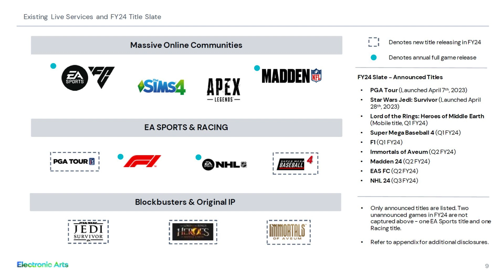NEW INFO - Mass Effect 4 & Dragon Age Dreadwolf COULD be DELAYED!?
This video is a speculation video looking into EA's fiscal earnings report from April 2023 to March 2024 and the fact that neither mass effect 4 or dragon age dreadwolf are included.